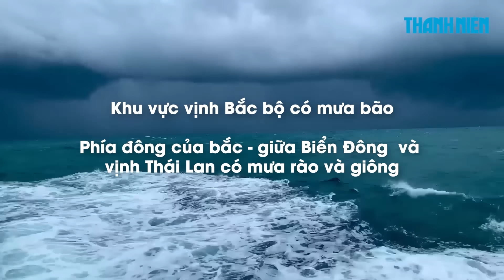TP.HCM: Cháy công ty nón bảo hiểm ở Bình Tân, giải cứu nhiều công nhân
0:00 TP.HCM: Cháy công ty nón bảo hiểm ở Bình Tân, giải cứu nhiều công nhân
1:08 Bão số 2 tăng cấp đột ngột: Giật cấp 13 trên vịnh Bắc bộ, Hà Nội mưa lớn vài ngày tới
4:27 Bí ẩn nghi án giữa 3 nhân viên tiệm massage và tiếng hét thất thanh lúc rạng sáng
5:30 Tài xế xe khách Thành Bưởi gây tai nạn làm 5 người chết lãnh hơn 11 năm tù

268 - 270 Nguyễn Đình Chiểu, Phường Võ Thị Sáu, Q.3, TP HCM